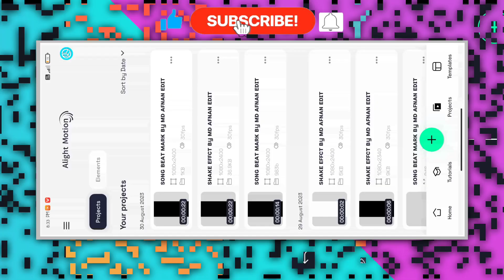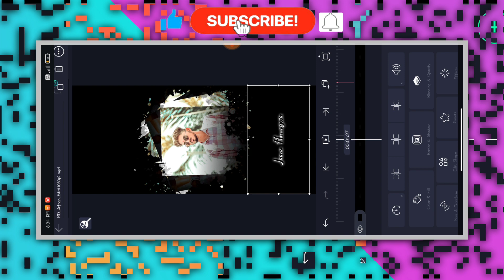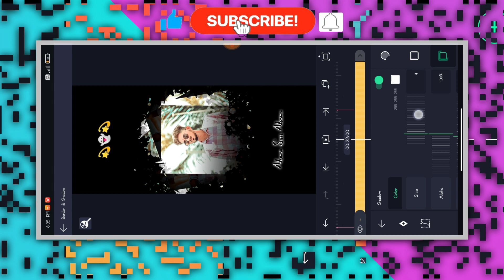🎀NEW TRENDING BOY'S ATTITUDE VIDEO EDITING KANNADA IN ALIGHT MOTION NEW VIDEO EDITING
❤️ಧನ್ಯವಾದಗಳು❤️

 ✨ Friends 💙

(Thankyou)